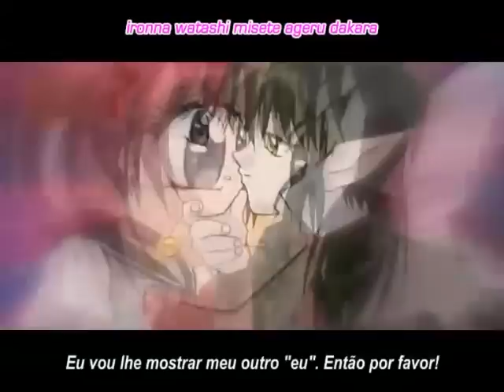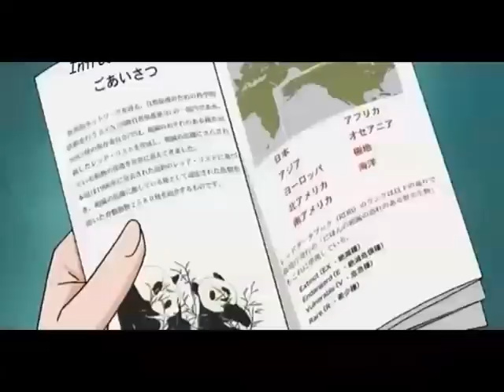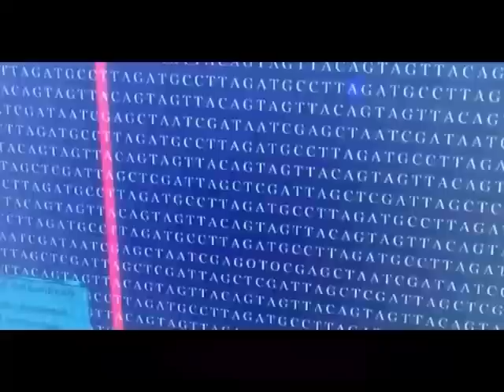Tokyo Mew Mew episode 1 part 1[Brazilian Portuguese Subtitles]